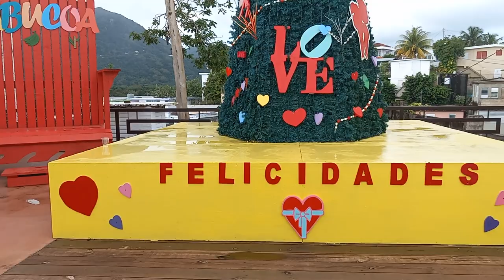Valentine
place to be with your lover, friendship, family